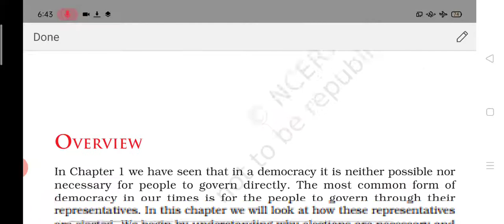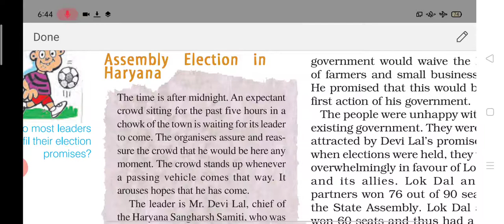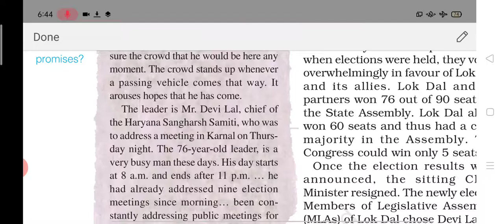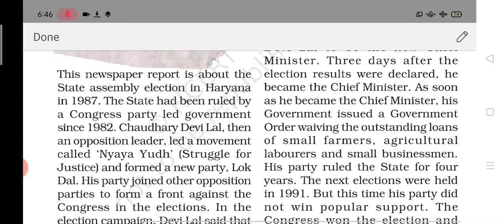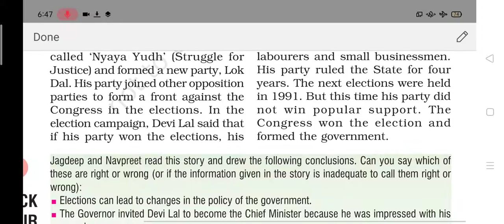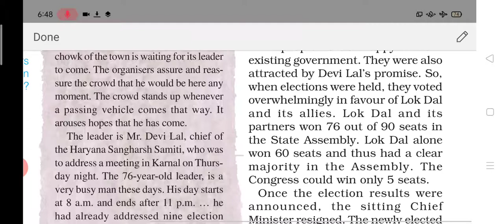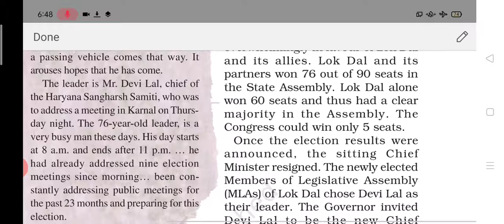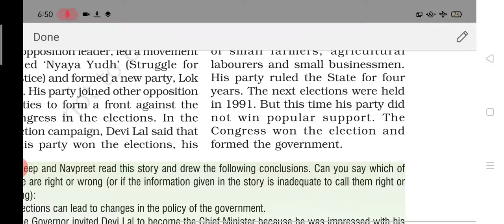Electoral Politics ch -3 ,Civics, Class 9